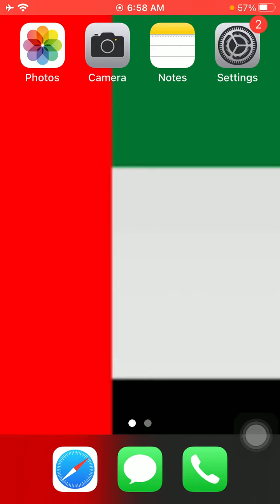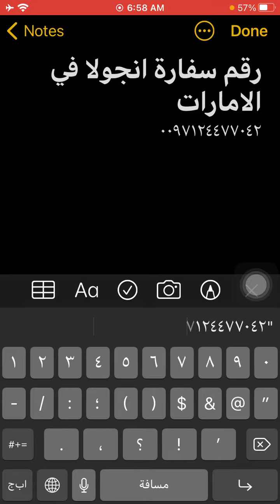رقم سفارة انجولا فى الامارات - Emirates